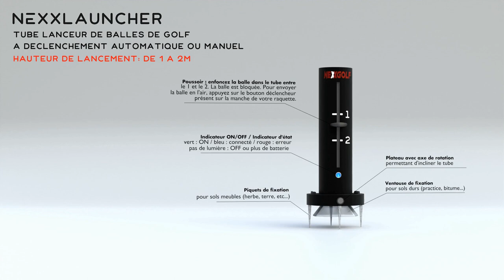Nexxgolf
Travail 3d et video pour la startup  Nexxgolf